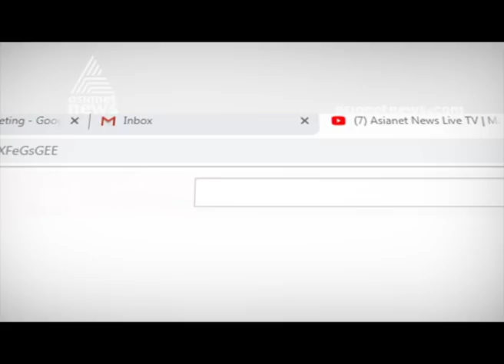Ayodhya Case : Drama in SC as Advocate for Muslim Parties Tears Up Papers